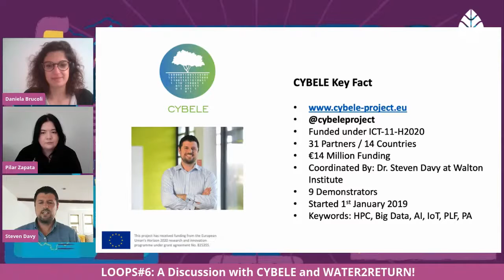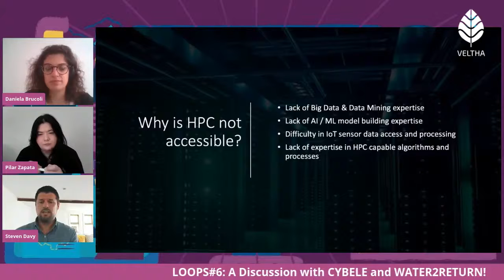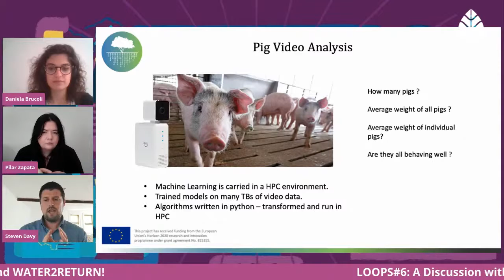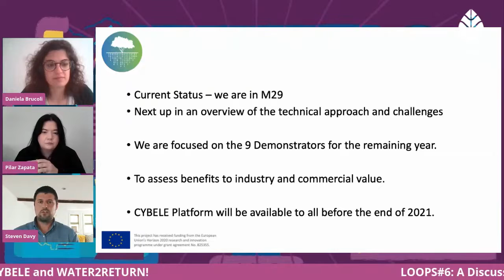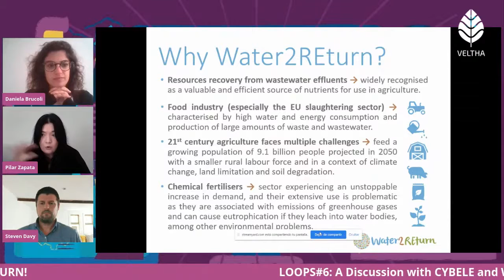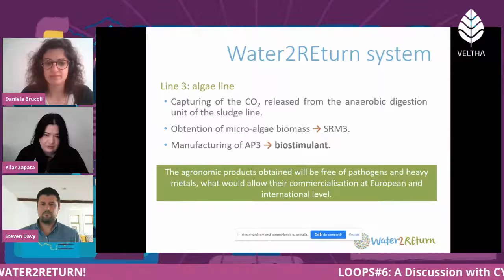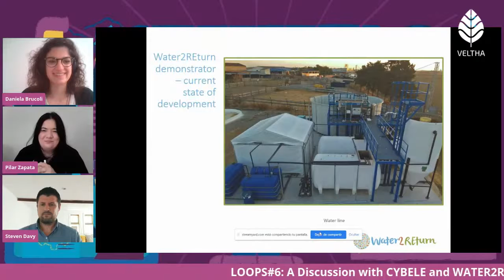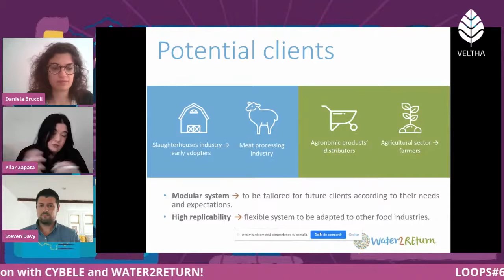Veltha's event: Discussion with CYBELE and WATER2RETURN!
Pilar Zapata as a coordinator of the project of Water2REturn participated in an event organized by Veltha on May, 13th to introduce Water2REturn and talk about circular economy.